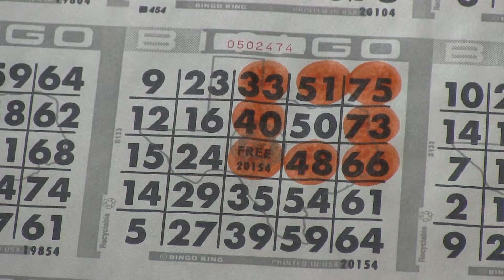How to win at bingo - Block of 9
For all the bingo player this video will teach you how to win at bingo when using the block of 9 combination. If you want to learn how to win at bingo with the block of 9 configuration watch this clip.